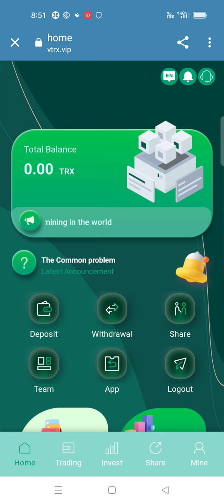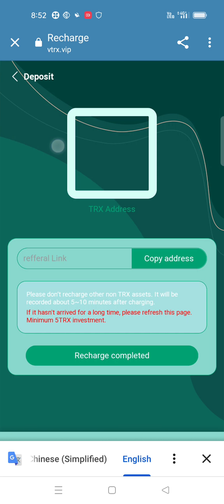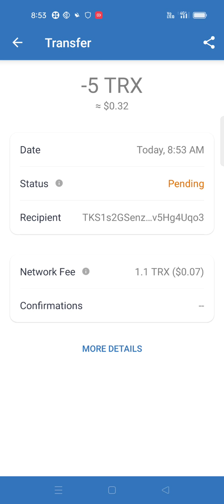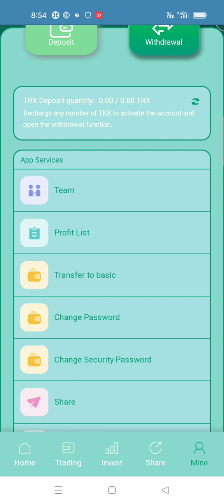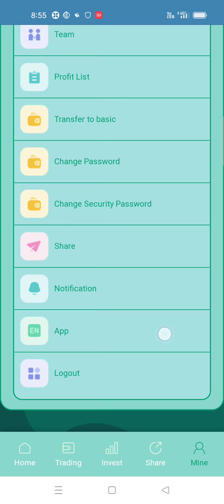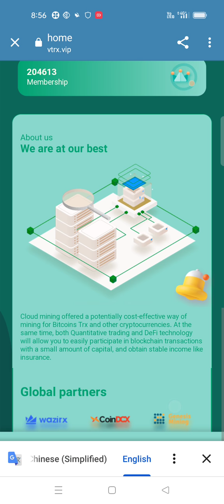On July 7, 2022, TRX will open a new cloud mining mode💋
content
👍👍👍 Register for new event
❤️1. Sign up bonus 38888Trx
❤️2. Activate account 55TRX
- After recharging 5trx to activate the account, the system will automatically give 55TRX to the basic account

👉Account activation: 5Trx [55TRX will be given automatically after the basic account is activated]

The account can be activated with a minimum deposit of 5TRX, and the activity will receive an effective amount of 55TRX.

【Basic Account】
🤑 Accumulated deposit【5-100TRX】, daily withdrawal income 3%
🤑 Accumulated deposit【101-5000TRX】, daily withdrawal income 20%
🤑Accumulated deposits [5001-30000TRX], daily withdrawal profit 30%
🤑 Accumulated deposit【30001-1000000TRX】, daily withdrawal income 45%
Withdrawal update time is scheduled for 24:00 PM in Singapore

👑Accumulated 5-5000TRX daily minimum profit of 4%
👑 Accumulated 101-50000TRX daily minimum profit of 7%
👑Accumulated 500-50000TRX daily minimum profit of 8%
👑Accumulated 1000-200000TRX daily minimum profit of 25%

3. [Recommend subordinates, subordinate registration, recharge rewards]
Team subordinate system three-level reward
⭐️You can get 18% commission from your LV1 deposits of your first-level subordinates.
⭐️You can get 4% commission on LV2 deposits from your secondary subordinates.
⭐️You can get 2% commission from your LV3 deposits of your level 3 subordinates.